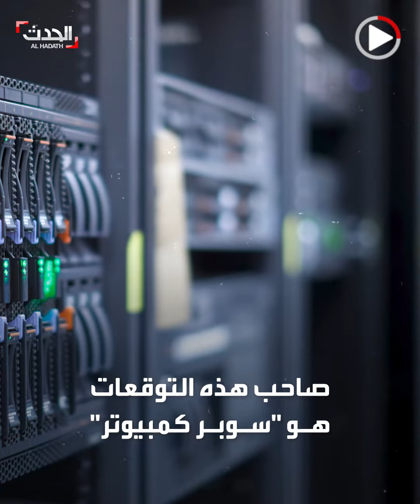"سوبر كمبيوتر" يوجه صدمة لميسي ورونالدو حول مسيرتهما في المونديال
توقع الفائز بـ كأس_العالم أيضاً.. "سوبر كمبيوتر" يوجه صدمة كبيرة لليونيل ميسي وكريستيانو رونالدو بتوقعاته حول المونديال.. فل تصدق تحليلاته؟